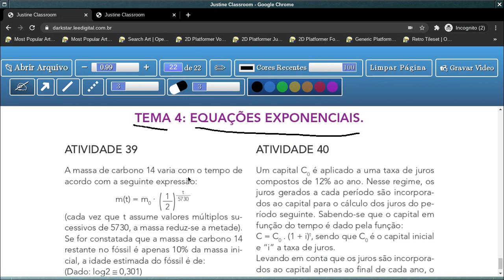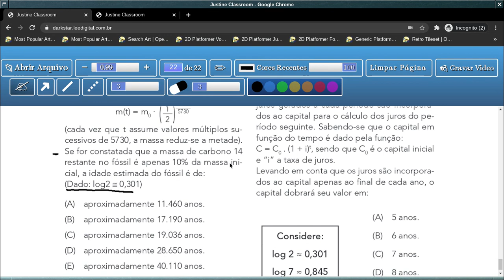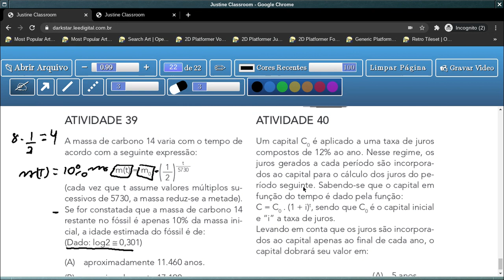Tema 4: Equações Exponenciais - Aula 30